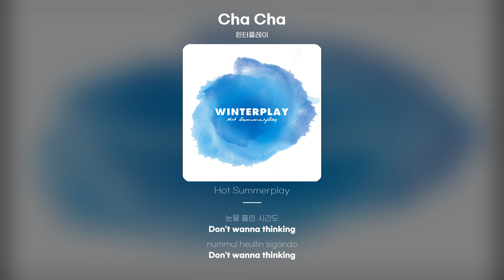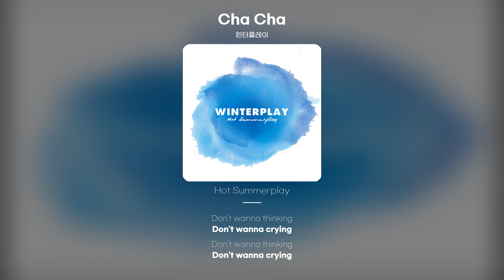[Lyric Video] 윈터플레이 - Cha Cha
윈터플레이 - Cha Cha
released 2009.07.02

Don't wanna worry
너의 마음 속에서
Don't wanna angry
나의 손을 잡고서
Don't wanna deluxe
걱정 따윈 버리고
Don't wanna fancy
이 순간을 영원히
Just wanna Cha Cha with you.
흐르는 빗속에 달콤한 melody.
그대가 전해온 달콤한 melody.
우 우우우우 우 우우우
Don't wanna cying
눈물 흘린 시간도
Don't wanna thinking
힘든 어제의 일도
Don't wanna presents
너 아닌 다른 누구도
Don't wanna flowers
한 번 뿐인 이 순간
꿈처럼 내 손을 잡아준 그대와
꿈처럼 내 곁에 다가온 그대와
Cha Cha with you.
어디든 마음이 가는 데로
나를 춤추게 해
언제든 마음이 가는 데로
날 웃음 짓게 해
Cha Cha with you. Cha Cha.
wanna Cha Cha.
내 곁에 그대와 이대로